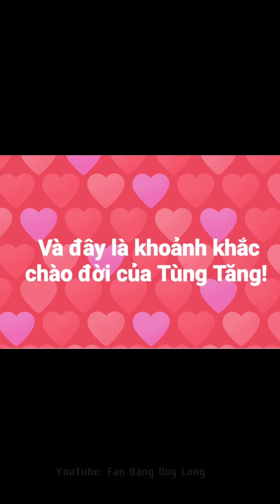Đặng Duy Long | Chuẩn Bị Đồ Dùng Và Món Quà Ý Nghĩa Dành Tặng Cho Vợ Khi ''Vượt Cạn'' Thành Công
fanđặngduylong longshen hailongshen đặngduylong Chúc mn buổi tốii vv! Các con vợ mua gì ib nha: Quần áo mới cho mùa hè 2023 ae đặt mua tại đây nha link đây AE Mua( Quần ,Áo, Giầy.Dép..) chuẩn thời trang giới trẻ hiện nay đến ngay với Long Shen Shop: Link đây mua +Ae nào Muốn da mặt sạch mụn+ Giảm cân+ Tăng cân + Keo Sinh Ly thì ib ngay cho FB Chính Chủ Đặng Duy Long Link fb Đây ạ +Ae Mua đặt liên hệ trực tiếp thì gọi ngay qua 2 số điện thoại này nhé: *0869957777 *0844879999 Các bạn thấy hay nhớ like share sub ủng hộ mình nha! Mình xin cảm ơn +Kênh youtube chính thức của Fan Dang Duy Long Mọi thứ xin liên hệ gmail : + để nhận được video mới nhất của Fan Long Shen: click vào chuông © Copyright Edit Video by Fan Đặng Duy Long ☞⛔ Do not Reup Chúc Tất Cả Mọi Người Xem Video Vui Vẻ Một Ngày Tốt lành Tràn Đầy Năng Lượng